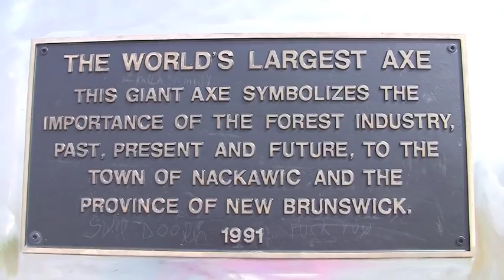The World's Largest Axe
The world's largest axe, Nackawic, New Brunswick, Canada.